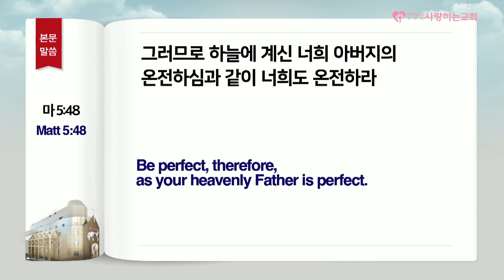"완전이 가능하다는 것을 보여주는 4가지 증거" (주일 열린 예배 설교: 박민우 목사, 일시: 21. 6. 27)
도로명 : 서울 송파구 위례성대로22길 27-22
지   번 : 서울 송파구 오금동 28-1번지
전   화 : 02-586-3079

1. 국내 지교회 (서울,경기권)
2. 국내 지교회 (기타 지역)
3. 해외 지교회

1부 - 오전 11시 (10시30분 부터 찬양 / 3,4층 본당)
2부 - 오후 2시 (1시30분 부터 찬양 / 2층 아주사성전)
3부 - 오후 5시 (4시30분 부터 찬양 / 3층 본당)
4부 - 오후 8시30분 (8시 부터 찬양 / 2층 웨일즈성전)
주일 열린 예배 - 오후 2시 (1시 30분 부터 찬양 / 6층 존 웨슬리홀)

1. 매주 토요일 오전 11시 (말씀+기도)
2. 매주 토요일 오후 2시 (찬양+말씀+기도 및 치유,예언,방언통변)
3. 매월 마지막 주 토요일은 쉽니다!